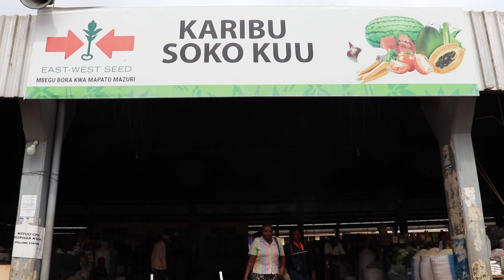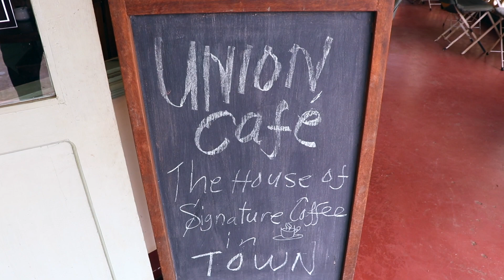Marangu Kilasiya Waterfalls, Moshi Main Market and Union Cafe, Tanzania - Travel Vlog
At the base of Mt. Kilimanjaro, Kilasiya Waterfall is one of the most popular and largest waterfalls in Tanzania. Surrounded by lush landscapes, this hidden waterfall is located in the beautiful countryside of Marangu.

Moshi town, the clean green jewel of the north, is at the centre of one of Tanzania’s major coffee-growing regions. I visited the Main Market, and the famous Union Cafe nearby.